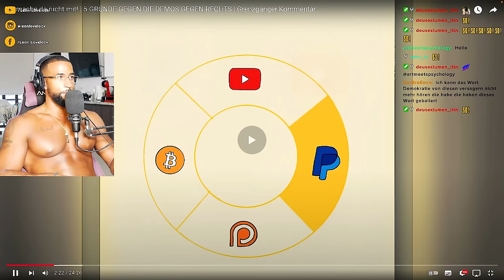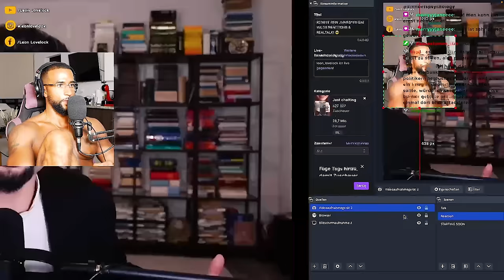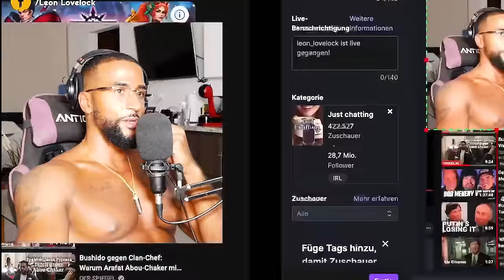DIE WAHRHEIT HINTER DEN PROTESTEN GEGEN RECHTS! 😱 [DOKU] REACTION - Leon Lovelock